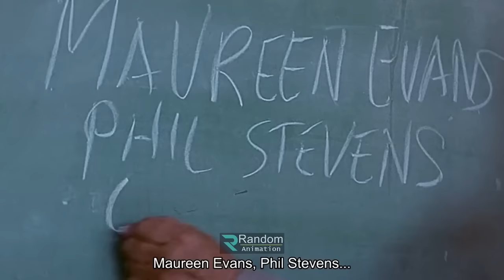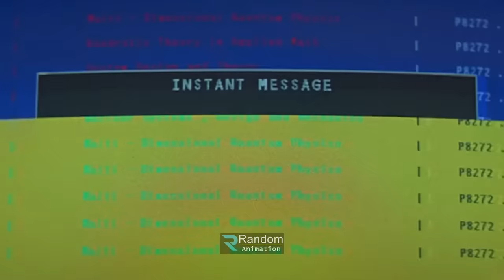আমেরিকান হরর সিরিজ - চিৎকার পার্ট ১ এবং ২ | Random Video Channel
Movie Link :

korean movie
korean
 kdrama
 chinesedrama
 movieexplainedinhindi
 koreandramaexplainedinhindi
Movies Insight Hindi
Movies Story
Movies explanation
movies summary
hollywood
Bollywood
Cinemar golpo
film bangla
Cinema story bangla
Bangla chayachabi
Tollywood
Bangla chobi
Hollywood explanation
Explain
Explained
Movie explained
Hindi
Horror movies
Movie
Full story
Sci-fi movie
Full movie in Bangla
Ending explain
or goppo
Drama
Thriller
Horror
science fiction
scifi
Mystery
adnan Cottage
cottage
cinemar golpo
Haunting tube
er goppo
Golpo
ending explained
movie explanation
Ending Explained
Story Explain
TALESS
new movie
movie review
movie channel
মুভির চ্যানেল
মুভিফ্রিক টিভি